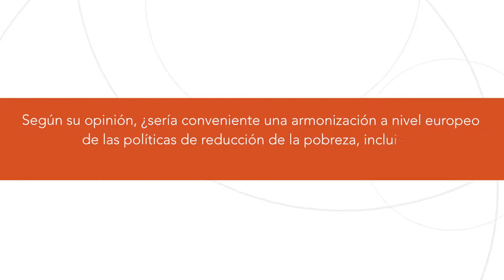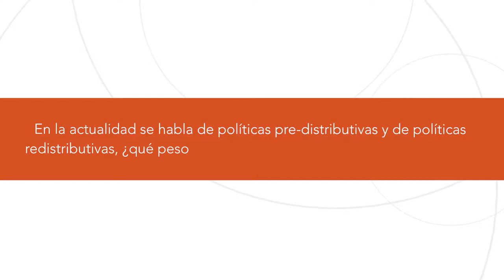Módulo Monnet - Los retos de la UE - Entrevista a Luís Ayala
Entrevista al Dr. Luís Ayala, de la Universidad Rey Juan Carlos de Madrid.